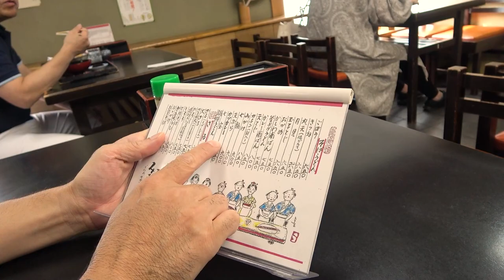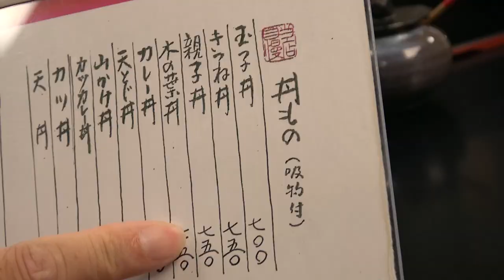ある蕎麦屋の超人気メニュー「カツカレー蕎麦」に悶絶!!!絶対ハズさない福岡飯店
ある蕎麦屋の超人気メニュー「カツカレー蕎麦」に悶絶!!!絶対ハズさない福岡飯店【福岡グルメ】

月〜木曜 7:30〜12:30
　　金曜 7:30〜10:55

24歳でテレビ・ラジオのパーソナリティとなって以降、